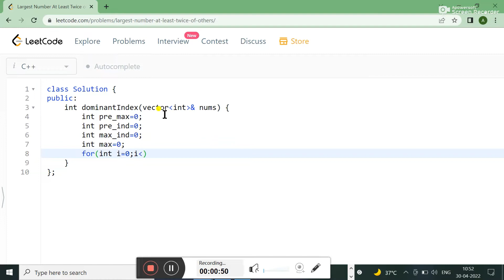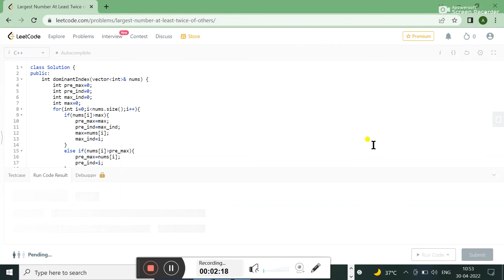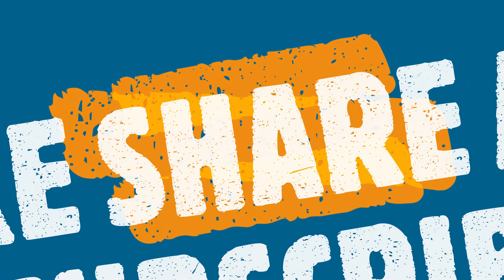747. Largest Number At Least Twice of Others || LEETCODE SOLUTION || IN C++ || DS AND ALGO